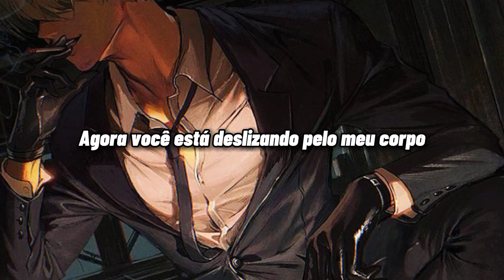Mickey valen & joey myron ; chills (dark version) [legendado]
👉Achou algum erro na tradução?
me fale ;)